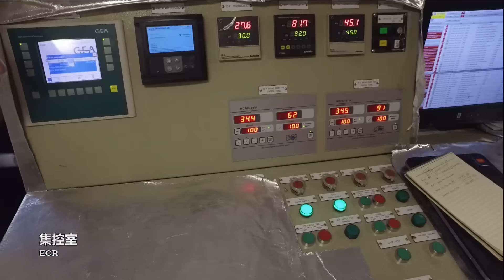The world's first 15,000dwt chemical Tanker with WinGD's X-DF technology completes sea trials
The first dual-fuel two-stroke engine employing the low-pressure X-DF gas admission technology developed by Winterthur Gas & Diesel (WinGD) has passed the final milestone in its evolution from a technical concept to commercial operation as a marine main engine.

The 5RT-flex50DF engine employing X-DF technology is installed as the main engine driving a single propeller in the Ternsund, a low emissions 15,000 DWT chemical tanker.

Courtesy of AVIC Ships